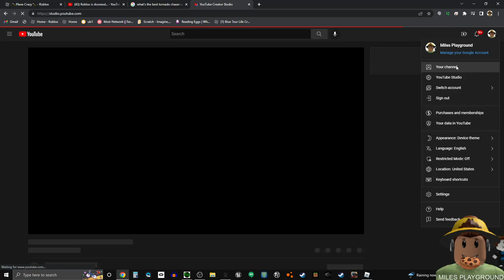How To Make Gp38-2 Block Cab In Plane Crazy